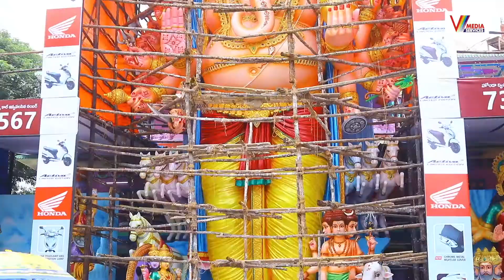ముస్తాబైన మహా గణపతి..! | Famous Khairatabad Ganesh Ready for Pooja Day 1| V Media Services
Ganesh Jayanti (literally "Ganesha's birthday"), also known as Magha shukla chaturthi, Tilkund chaturthi, and Varad chaturthi, is a Hindu festival. This occasion celebrates the birth day of Ganesha, the lord of wisdom. ... According to one tradition, Ganesh Chaturthi is also considered as the birthday of Ganesha.
Ganesh Chaturthi, also known as Vinayaka Chaturthi or Vinayaka Chavithi is a Hindu festival celebrating the birth of Ganesha. It falls in the months of August or September of the Gregorian calendar. The festival is marked with the installation of Ganesha clay idols privately in homes, or publicly on elaborate pandals